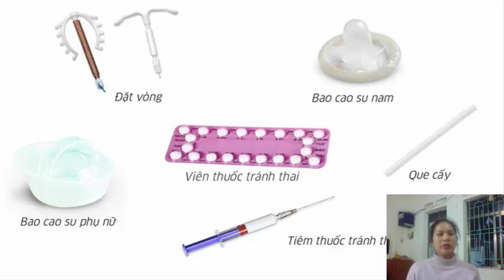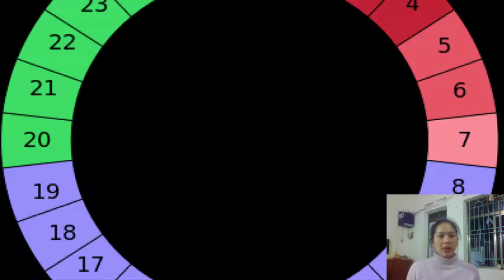Phương pháp tránh thai tự nhiên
Phương pháp tránh thai tự nhiên có thể tính ngày an toàn, ngày không an toàn cho việc thụ thai thông qua chu kỳ kinh nguyệt rất là phổ biến và mang lại hiệu quả cao được nhiều người áp dụng